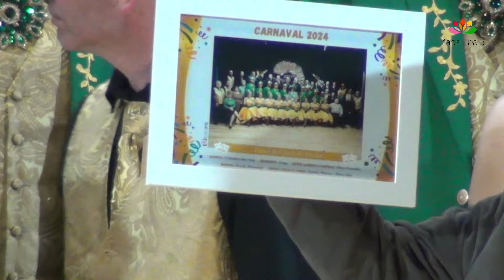DANÇA ESPADA DE TORONTO 2024